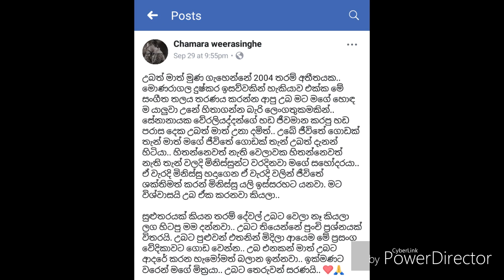Chamara Weerasinghe Facebook Post about Damith Asanka